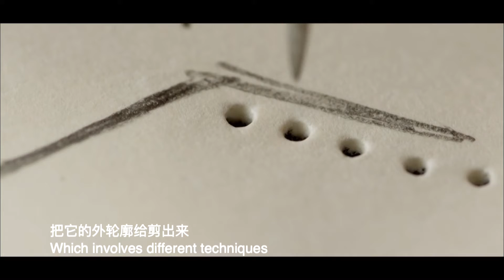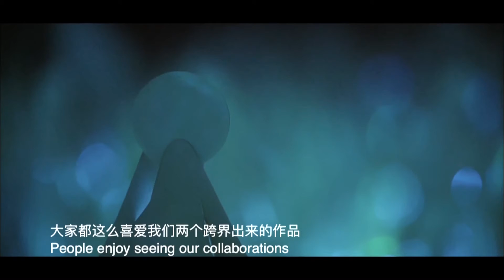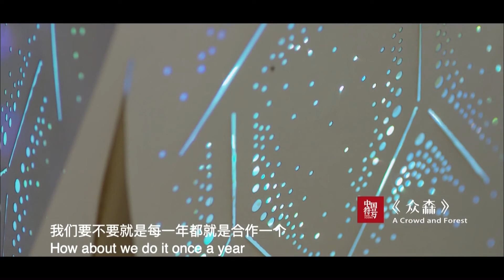China Icons: Paper Art Episode 2 中国符号：纸艺 下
From the age of ten, Wen Qiwen learns drawing until graduated from university. After embarking on the road of paper art creation, she tries kinds of materials and technological means to show different forms of paper art works. Each year, she will cooperate with a cross-border artist. The newest annual theme is about environmental protection.

This is from the documentary series "China Icons 中国符号", and you may check out the playlist for more